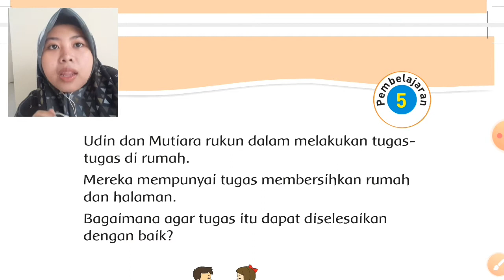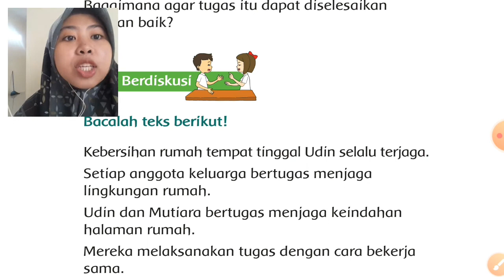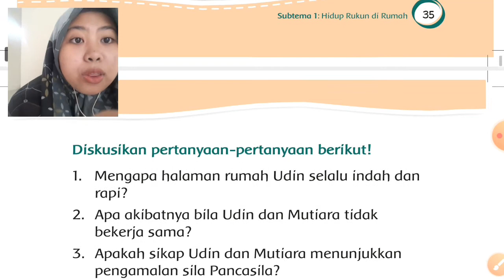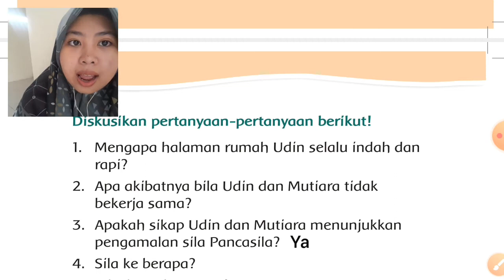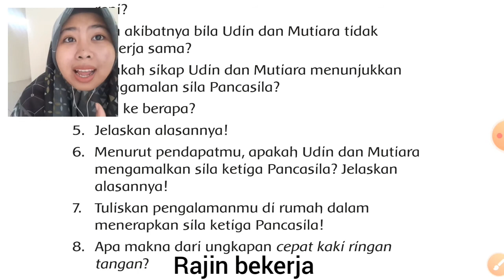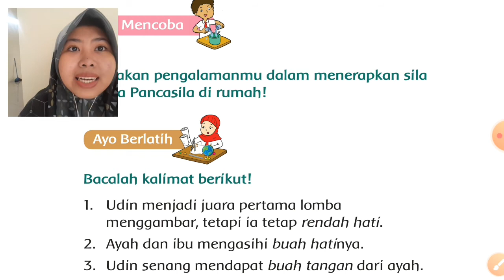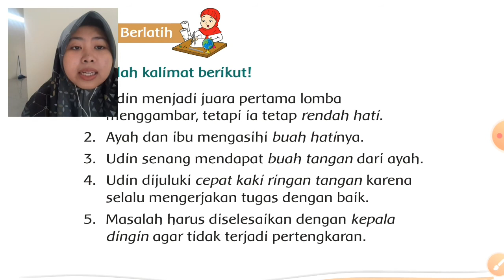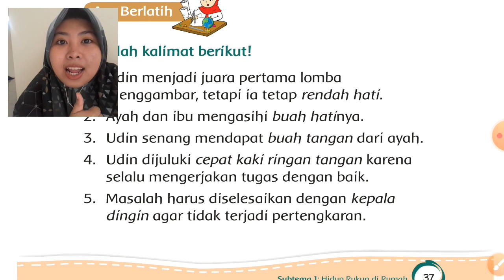Kelas 2 || Tema 1 Subtema 1 Hidup Rukun di Rumah Pembelajaran 5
Bismillah

Video pembelajaran Kelas 2
Pembelajaran 5

Video ini dibuat sebagai pendamping belajar bagi anak-anak kelas 2 baik untuk pemahaman materi juga intruksi mengerjakan tugas. Tetap dampingi anak-anak dalam menonton YouTube atau ketika menggunakan smartphonenya. Mudah-mudahan semua bisa paham. Jika ada yang ingin ditanyakan silahkan hubungi wali kelasnya.

Happy Watching and Enjoy Learning My Students 😊